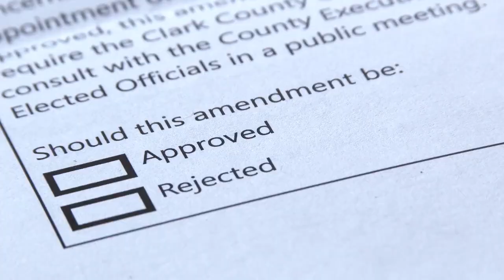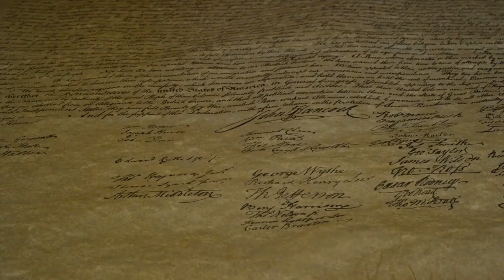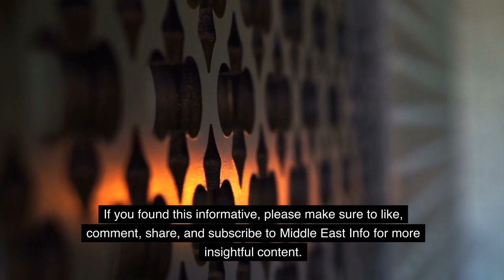Kuwait's Unique Parliamentary System Explained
Dive into the intricacies of Kuwait's unique blend of monarchy and democracy, as we unpack its one-of-a-kind parliamentary system. From its historical roots to the challenges and reforms of today, get a comprehensive understanding of Kuwait's political landscape.